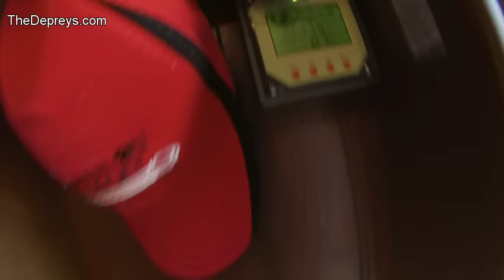World Famous Ben Long Frescoes